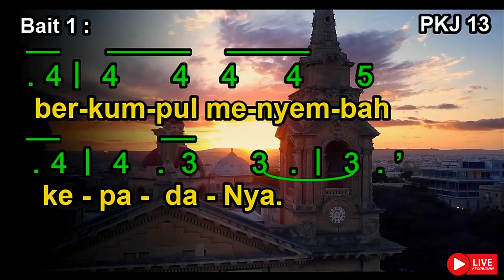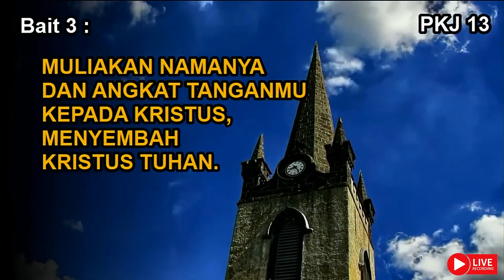PKJ 13 | Kita Masuk Rumah-Nya | We Have Come Into His House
PKJ 13 | Kita Masuk Rumah-Nya